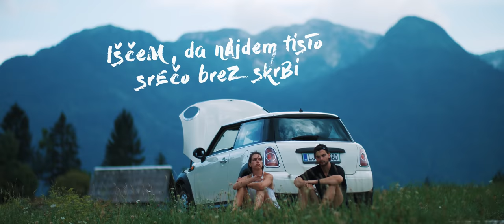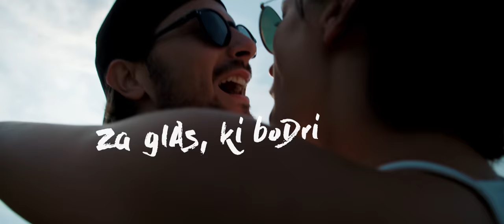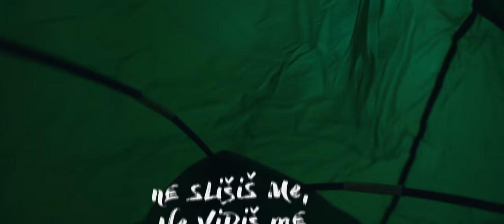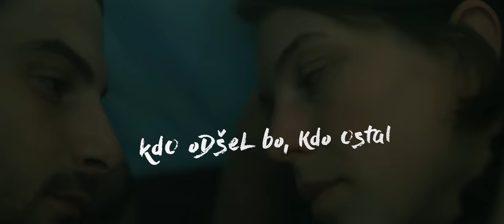Luka Sešek & PROPER - Mladost (Official video)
Amazon Music
Glasba in besedilo: Nejc Podobnik
Aranžma: Tine Lustek, Nejc Podobnik
Produkcija: Tine Lustek
Animacija besedila: Teja Milavec

Posebne zahvale: Lei Mihevc, Domnu Novaku, Teji Milavec, Kristijanu Mirčeti, Blažu Podobniku, Andreji Gerl, Andreju Jermanu, Vidu Ušeničniku in vedno potrpežljivi ekipi Studia Siposh.

Booking:
Niko Houška
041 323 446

Luka Sešek & PROPER - Mladost (Nejc Podobnik; N.Podobnik; Tine Lustek, N.Podobnik)

S tabo sem postal
nekdo na svoji poti.
Hotu sm videt svet,
Vidu sm vse.
Kje skrivaš se,
kako si?
S tabo sm vidu svet,
Vidu sm vse.

Vleče me nazaj,
Nazaj po isti poti.
Iščem, da najdem
tisto srečo brez skrbi.
Kje skrivaš se,
kako si?

Mladost, ki mimo greš,
ustavi se, da mi poveš,
kdo odšel bo, kdo ostal.

Ne slišiš me,
Ne vidiš me,
Ko rečem ti hvala.
Za ukradene noči
Za glas, ki bodri.

Čas ustavi se,
Ko mimo greš.
Tam sva ostala.
Oblečena v mladost,
mladost, ki ne izgine.

Ne, ne bo kot prej,
pot je spremenila
stare napake
v nove korake - v nove dni.
Kje skrivaš se,
kako si?
Zamenjaj stare napake
Za nove korake, nove dni.

Ne slišiš me,
Ne vidiš me,

Čas ustavi se,
Ko mimo greš.
Tam sva ostala.